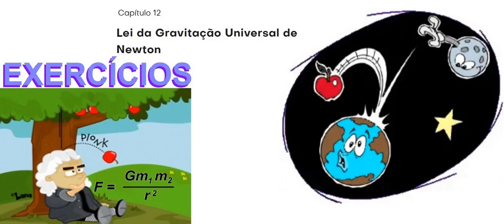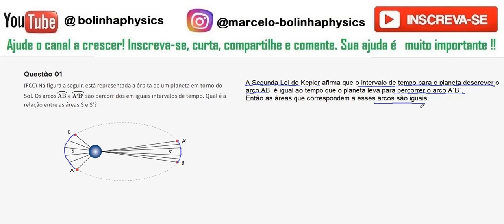Gravitação universalEX01 Na figura a seguir está representada a órbita de um planeta em torno do Sol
Questão 01 (FCC) Na figura a seguir, está representada a órbita de um planeta em torno do Sol. Os arcos AB e A′B′ são percorridos em iguais intervalos de tempo. Qual é a relação entre as áreas S e S'?